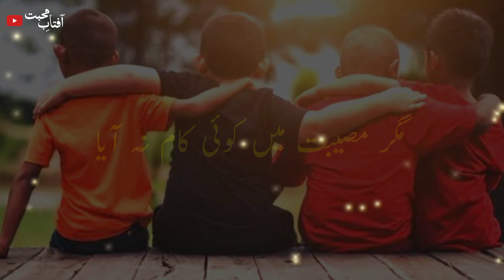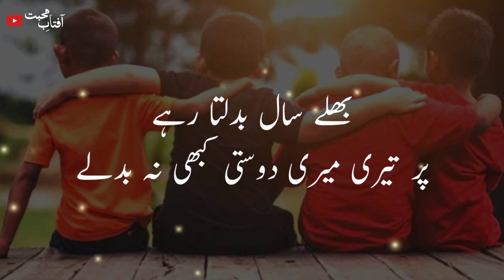Friendship Poetry | Dosti Shayari | Best Friend Poetry | Dosti Status دوستی کے اشعار Friend Status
Friendship Poetry | Dosti Shayari | Best Friend Poetry | Poetry For Best Friend
friend poetry
friends poetry
best friend shayari
دوستی کے اشعار
dosti status
matlabi dost status
status dosti
bewafa dost
dost status
best friend
best friend status
friend status
new status dosti
Poetry
شاعری
Friendship status
friends status
best friend poetry status
dost status
dost ke liye shayari
Dost ke liye shayari | Friendship Shayari In Hindi
Matlabi Dost | Fake Dost Shayari | Dost Status
me kya fark he? Best Emotional Shayari Dosti Status | bewafa dost hindi shayari
Heart Touching Shayari Videos
Status bewafa
Love Shayari
Sad Shayari
Sad Love
Breakup
Broken Heart Status
Heart Touching
Dosto ke liye kuch lines
Dosti | Doston Ke Liye Jaan Denge | Dosti New Shayari WhatsApp Status | Best Poetry
Dosti Shayari
Best Friendship Shayari Collection | Heart Touching true lines | dosti status
Friendship Shayari Status
Friendship Status
Dosti Shayari
Dosti WhatsApp Status
Dosti Quotes
Dosti Shayari in hindi
True Lines
Shayari Collection